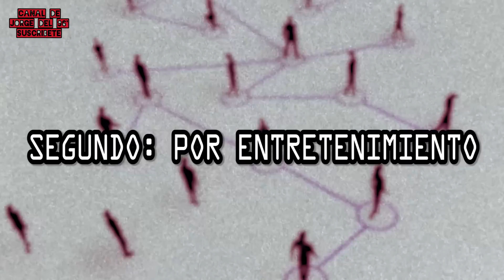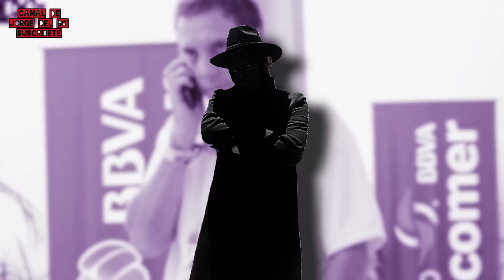Truco en PUMAS, análisis CRÍTICO de su presentación, y reacción de los medios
La llegada del Turco Mohamed a Pumas tiene muchísimas implicaciones políticas, futbolísticas, y económicas para el club universidad nacional. Entre ellas, la primera es que se le cede la iniciativa y poder en el club a una de las agencias de representación de jugadores más poderosa del planeta fútbol. Pero después están las implicaciones que el sector de la afición más purista le atribuye, el turco fue un técnico campeón con el América, no es de esencia Puma y demás, ¿eso cuenta, sobre todo cuando Mohamed salió muy mal del América?

00:00 Intro: ¿El Turco es símbolo del Ame?
01:35 La presentación del Turco: su pasado
02:20 Discurso de odio y falso de Álvaro Morales
03:48 ¿Por qué usamos los medios de comunicación?
04:55 Medios deportivos manipulan el odio por dinero
05:28 El peligro de la pasión del fútbol VS odio
06:30 Declaraciones inteligentes del Turco
07:12 La SOMBRA de Carl Jung en el aficionado al fútbol
08:24 Conclusión: Bragarnik/Mohamed/Medios
9:02 Saludos a suscriptores e invitación

Me voy, les dejo la copa me llevo mi dignidad. Fueron las últimas palabras de un técnico que se fue de un equipo que mientras aún estaba dirigiendo la liguilla, contrató a su reemplazo, Gustavo Matosas. La directiva americanista, encabezada por el Joker Peláez y Yon De Luisa le jugó muy chueco a Mohamed a pesar de haberlos hecho campeones.
El día 27 de marzo de 2023, Pumas presenta al Truco como su nuevo director técnico en las instalaciones de cantera, e incluso le preguntan entre otras cosas, sobre su pasado como entrenador del América. Mientras vivimos en una época del deporte donde los ídolos cada vez son menos porque la maquinaria del fútbol privilegia primero al negocio, antes que el amor a la camiseta o al juego.
Mientras que vivimos en una época donde los comunicadores se aprovechan de su posición en los medios masivos para generar discursos de odio con información falsa, y ellos mismos son los primeros en ser incongruentes.
Se habla de cuatro grandes razones por las que una persona usa los medios, la primera, y obvia es por información, que muchas veces en esta época, ante tanta saturación que hay, y tanto humo que se vende, es difícil de encontrar objetividad. Segundo, usamos los medios como una forma de entretenimiento, perfecto, ya tenemos bufones como Álvaro Morales haciendo show para entretener. Tercero, establecemos relaciones interpersonales, como, por ejemplo, este canal, en donde tratamos de responder todos los comentarios para lograr crear un espacio crítico para nuestro amado público. Y 4, y muy importante, nos ayudan a reforzar nuestra identidad personal, todo nuestro consumo de medios equivale a una personalidad que los algoritmos leen para mantenernos siempre en la ilusión de que todo lo que vemos va con nosotros, para ejemplificar esto: vaya a su red social favorita, y vea todas las publicaciones que salgan en la pantalla de inicio, ¿qué porcentaje de esas publicaciones no le interesan? Estoy seguro que más de la mitad le llamaron la atención y provocaron que comentara, justo como podría pasar con este video, comenta si quieres aparecer en los saludos…
A lo que voy, es que la manipulación mediática funciona y sigue funcionando porque apela a los instintos más crudos y naturales de los espectadores.
El turco, más allá de las declaraciones que pudo haber hecho sobre su sistema de juego, y promesas ridículas de campeonatos, o actitud, aprovechó muy bien la oportunidad de manipular los sentimientos del aficionado con sus palabras:
Mencionó que vivió en Copilco por 1993, que iba caminando a ver a Pumas, y se sabía incluso la alineación clásica del equipo y demás. Apelando a esos sentimientos universitarios que tanto nos han enamorado de nuestro club universidad nacional.
Según el psicólogo Carl Jung, el arquetipo sombra se define como el aspecto inconsciente de la personalidad caracterizado por rasgos y actitudes que el Yo Consciente no reconoce como propios. El inconsciente, lucha por mostrarse, pero es reprimido continuamente por el ego. ¿Esto qué tiene que ver?
Precisamente todos tenemos a un aficionado troglodita en nuestra cabeza esperando a reaccionar y a agarrarse a golpes con cualquier persona, pero, la gran diferencia está en que algunos sabemos controlar nuestras emociones, y diferenciar entre un simple juego, y otros no tanto.
La parte irracional del aficionado incluida en la sombra, es la parte que siente amor incondicional por los colores, la que lo motiva a comprar boletos y mercancía del club para ir al estadio a pesar de tener 12 años de sequías, la que lo motiva a tener fe y creer que un técnico tiene la varita mágica para campeonar, cuando el equipo está rozando la pelea por no pagar una multa del descenso.